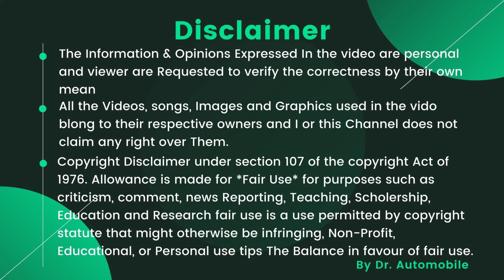Bumper Damage तो हो गया ।😢 पर क्या ये dent ठीक हो पाएगा ?? 🤔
Hello dosto.
here is the easiest way to remove bumper dent at home only.

how to remove dent at home
Dent removal
Car dent remove quickly
car bumper repaired
nissan micra bumper repair